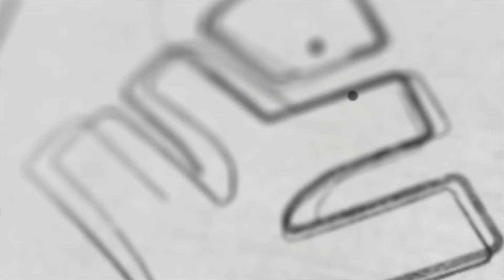100 % FREE CLASS , FREE STUDY MATERIALS എങ്ങനെ ജോയിൻ ചെയ്യാം ? | Xylem Class 10 CBSE